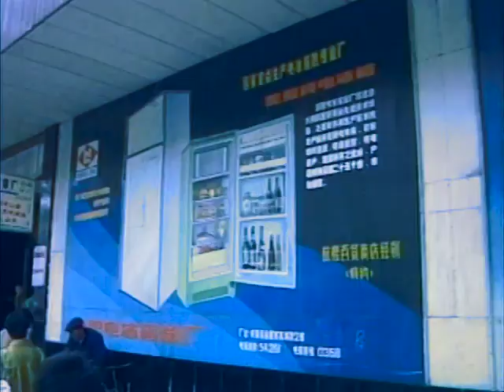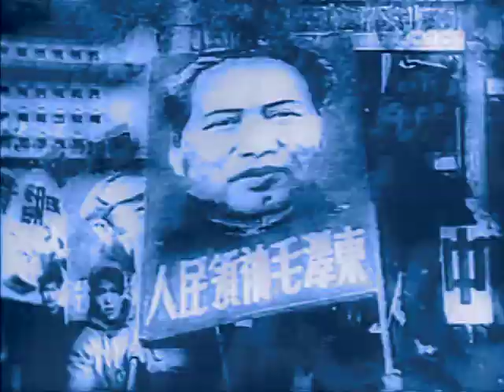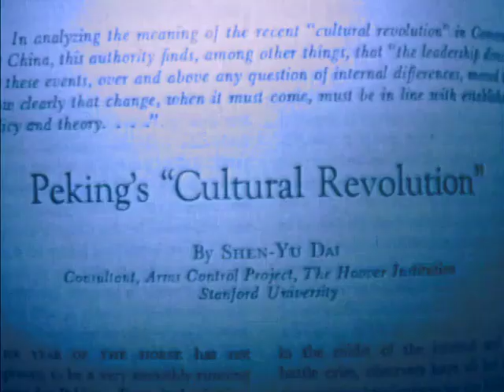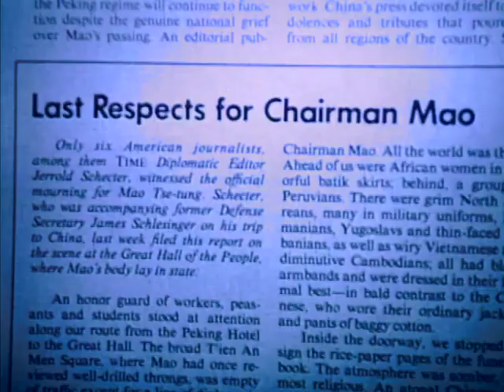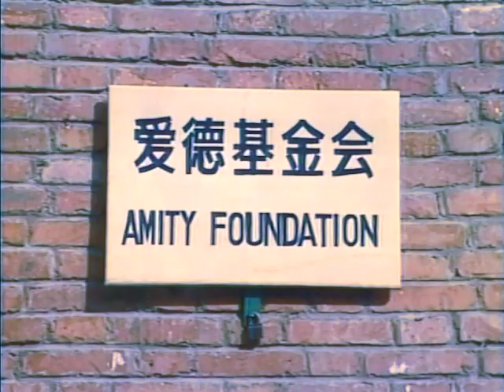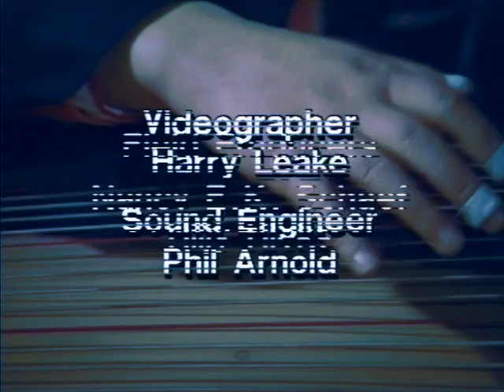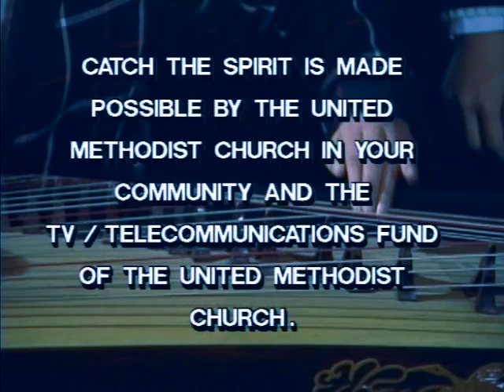The Spirit is Alive in China (Catch the Spirit, show #88-2)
- This show from the Catch the Spirit series archive looks at the re-emerging church in China.  It contains an interview with Bishop K. H. Ting who was President of the China Christian Council at that time.  There is also a segment on the Amity Foundation and the beginning of the printing press for printing Bibles.